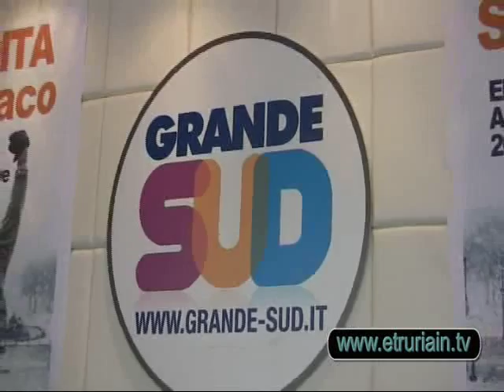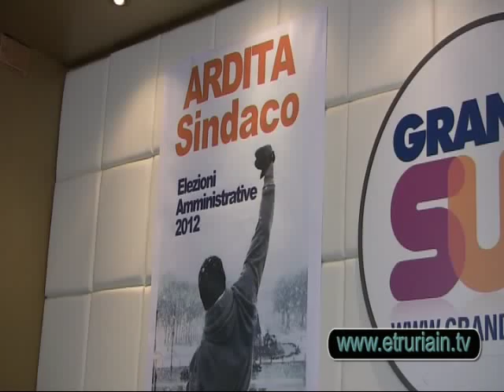Giovanni Ardita: un sogno per Ladispoli